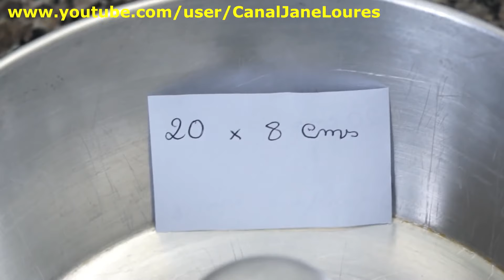Bolo Feito com Arroz (Sem glúten) super fácil e delicioso❤️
ME SIGA NO INSTAGRAM :
INGREDIENTES:
1 copo(o copo medida é de 200 ml)de coco seco ralado(pode ser o de pacotinho)
1 copo de leite comum
1 copo de arroz crú (usamos agulhinha tipo 1)
Tres quartos do copo de queijo parmesão ralado
Tres quartos do copo de óleo
Tres quartos do copo de açúcar
1 colher(café)de fermento em pó para bolo
4 ovos inteiros.
ESTA É UMA RECEITA DO CANAL JANE LOURES.